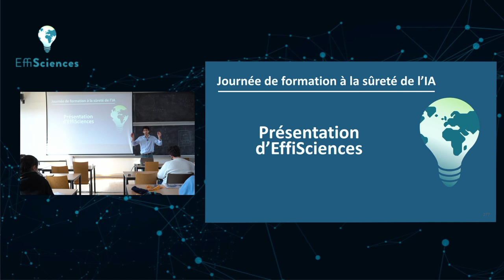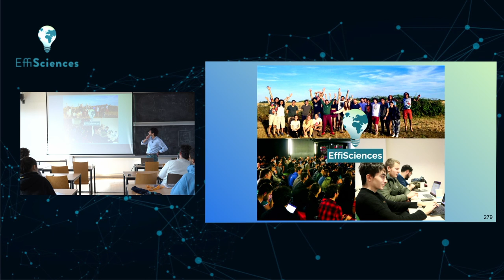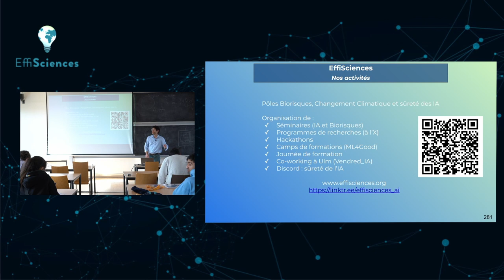8 - Présentation d'EffiSciences et du pôle IA - Journée de formation en sureté de l'IA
Le 14 mai 2023, EffiSciences a organisé une journée de formation sur la sûreté de l’IA, qui condense le programme du Séminaire Turing du master MVA de l'ENS Paris-Saclay.

Retrouvez-nous sur les réseaux !